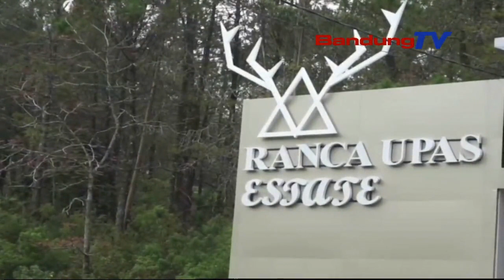VIRAL, LAHAN BUNGA RAWA RUSAK AKIBAT TRAIL ADVANTURE